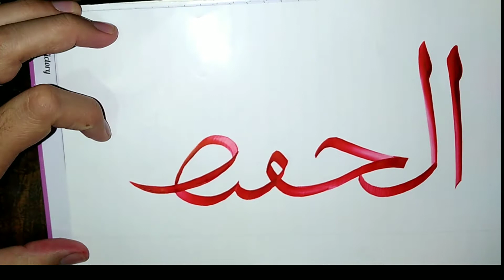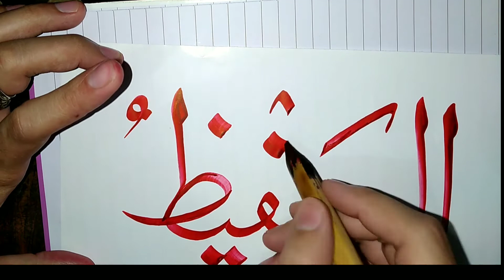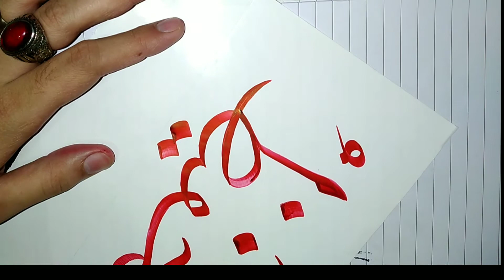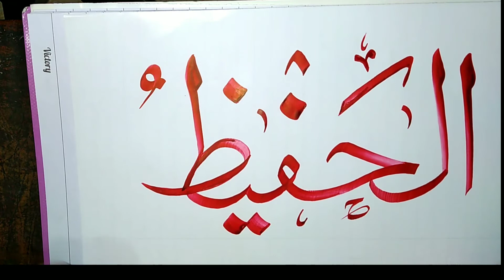AL Hafeez | Arabic Calligraphy | Asma Ul Husna Vol 38 | Arabic Style | Roshaani Arts